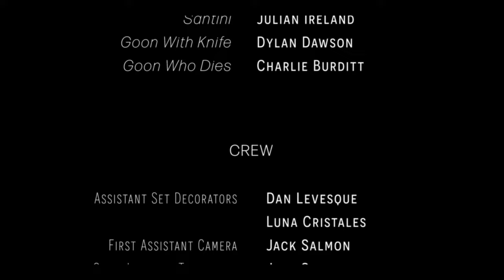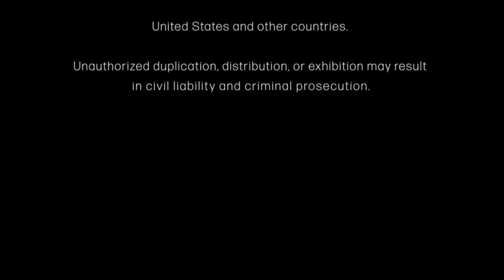Gemma Laurence - Watchdog (Official Short Film)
Official short film for Gemma Laurence’s Watchdog by Kyle James Wright – 'Lavender' the album, available everywhere November 4th, 2022.

Directed by Kyle James Wright
Written by Devin McGrath-Conwell and Kyle James Wright
Produced by Emilee Bae, Paul Steiner, Devin McGrath-Conwell, and Kyle James Wright
Director of Photography: Conor Murdock
Production Designer: Lauren Nester
Costume Designer: Bryson Penn
Editor: Stephen Rose
Unit Production Manager: Emilee Bae
1st AD: Rebecca Balough
1st Assistant Camera: Jack Salmon
Chief Lighting Technician: Jack Staley
Key Grip: Terrance Worrell
Hair and Makeup: Morgan Paradis
Props: Chris Bowman
Color: Andrew Mirmanesh
VFX: Rohaman Sabbir
Sound Design: Action Goons Productions
Audio Mix and Mastering: Charles Dahlke at Ashlawn Recording Company
Titles and Credits: Sky Theis
Production Company: The Orientation Group

Watchdog courtesy of Better Company Records and The Orchard, a division of Sony Music Entertainment.